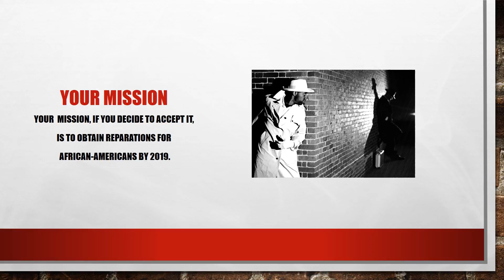Class of 2019 Reparations Campaign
2019 will be the 400th anniversary of slavery in the British colonies that became the United States.  This campaign is to get 100,000+ signatures on a petition to President Obama asking for reparations for African Americans via an executive order.

Gathering petition signatures can earn community service credit for high school students.